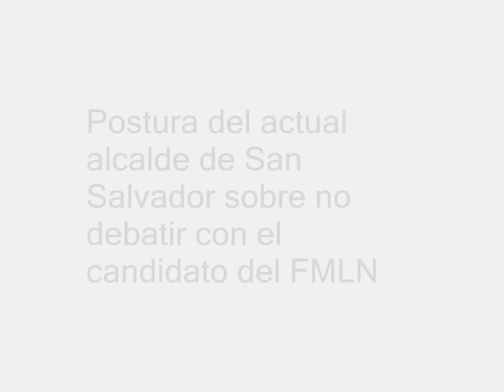"Lo voy a derrotar a él, así como fue derrotado su padre en 2 ocasiones" Norman Quijano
Públicamente como organización juvenil lamentamos la decisión final de parte del candidato a reelección de ARENA, Dr. Norman Quijano, de no debatir públicamente sus propuestas con el resto de candidatos para la comuna de San Salvador.

Ya que en coordinación con la Procuraduría para La Defensa de los Derechos Humanos, AGAPE TV 8, a través del "FORO ELECTORAL 2012" habíamos generado todas las condiciones necesarias para haber ejecutado el debate, así como lo hicimos con  varios candidatos de su partido.